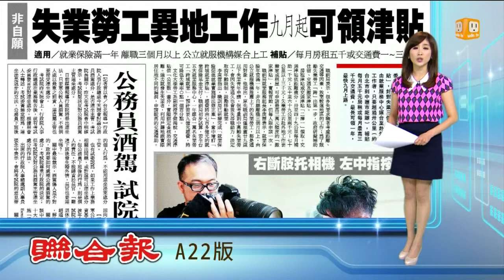【2013.06.28】失業勞工赴異地工作 將有津貼 -udn tv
有人忙得要命，也有人面臨失業危機，這第一步永遠最困難。為了鼓勵失業勞工勇敢跨出去，勞工局有利多公布，以後非自願失業勞工到外地去工作，可以領取住宿或交通津貼。